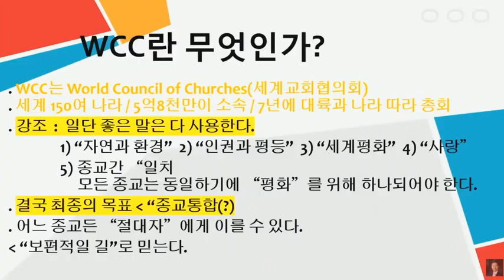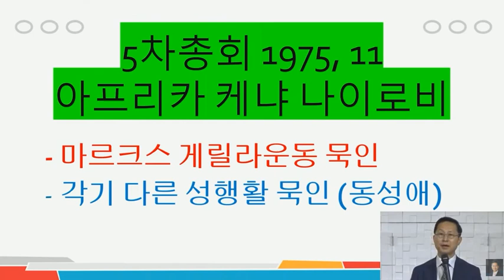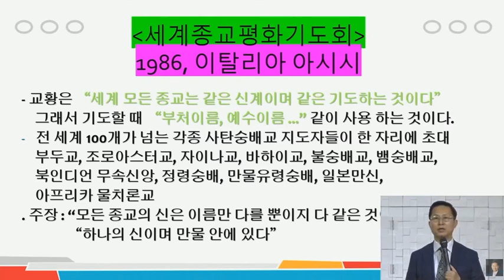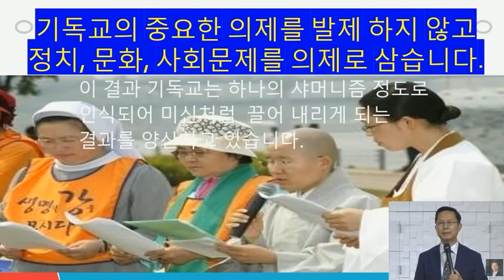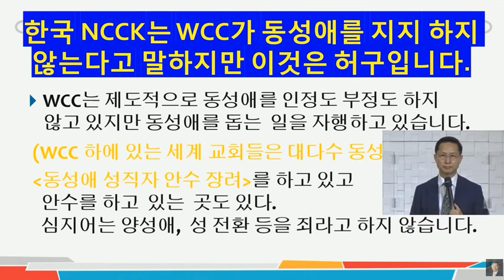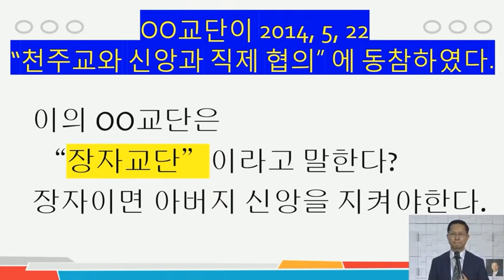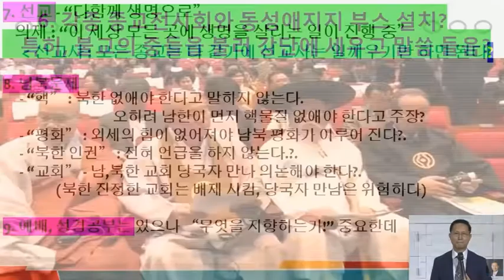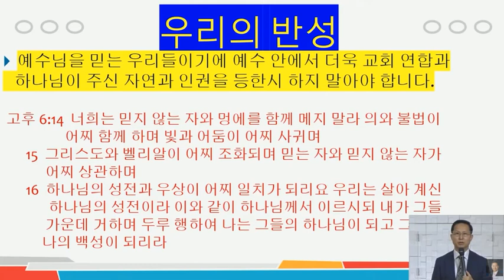[크리스천 튜브] WCC 오해와 진실? WCC를 버려야 할 절대적인 이유(feat. 고병찬 목사)? 기독교진리거부, 종교다원주의, 예수이름배제, 오직예수부인, 성경불신, 선교무용론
* 출처 : 운정참존교회